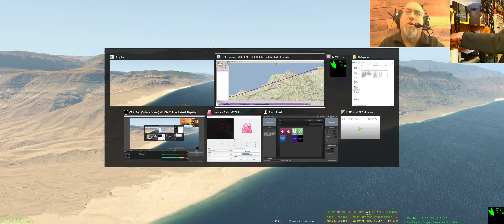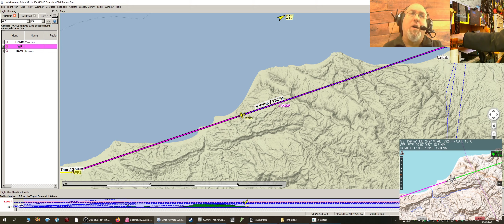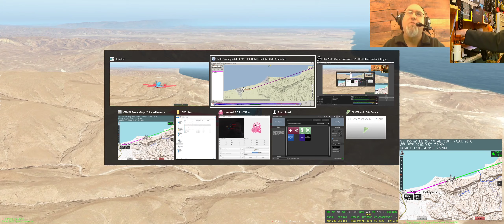🌍🌍🌍 X-Plane 11 a156: von HCMC (Qandala, Somalia) weiter nach HCMF (Boosaaso, Somalia)